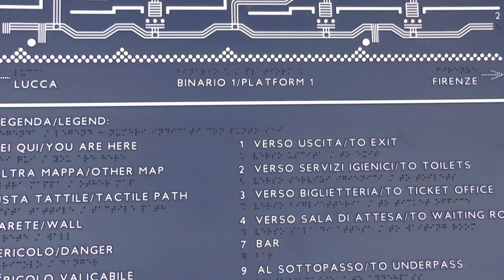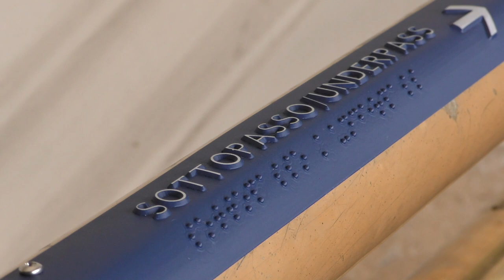La nuova stazione di Pistoia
Ristrutturata e riqualificata, dotata di marciapiedi sui binari innalzati a 55 cm e collegati da un sottopasso totalmente rinnovato, con nuovi ascensori e un nuovo accesso. La notizia